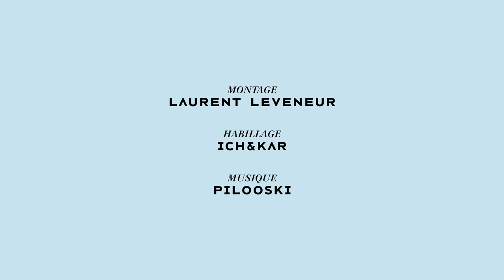Un jour dans les Hauts-de-France, voyage au cœur du patrimoine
C’est un fil que l’on déroule et un chemin que l’on suit avec l’assurance de se découvrir soi-même. Espaces sauvages préservés, montagnes noires, piscine-musée, château moderne, manufactures ancestrales, galerie du temps... Là, dans cette terre de tradition industrielle aux paysages contrastés, s’envisage une nouvelle exploration culturelle.

Remerciements à :
- Fort-Mahon-Plage - Grand Site de France Baie de Somme
- Distillerie Claeyssens de Wambrechies
- Roubaix, La Piscine – musée d’art et d’industrie André Diligent de Roubaix. Architectes : A. Baert, 1932 - J.P. Philippon, 2001 et 2018.
- Les Terrils de Loos en Gohell
- Dentelles Jean Bracq
- Louvre-Lens
- Villa Cavrois – Centre des monuments nationaux

Ces Sites d’exception vous sont proposés par les labels patrimoniaux de France :
Réseau des Grands Sites de France / Entreprise du Patrimoine Vivant (EPV) / Musées de France / Association des Biens français du patrimoine mondial UNESCO / Villes et Métiers d'art / Qualité Tourisme / Monuments historiques

A l’initiative du Ministère de la Culture